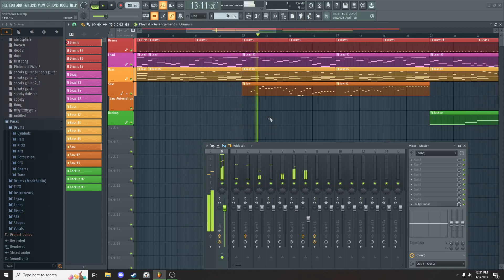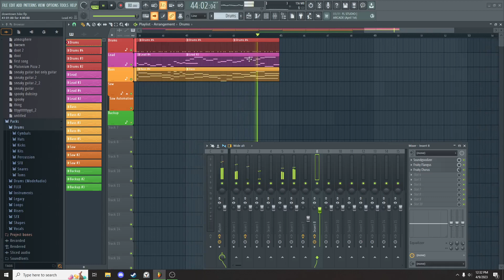Downtown Hike | FL Studio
a shorter and calmer song than most of my others. I'l try to bring more music soon!